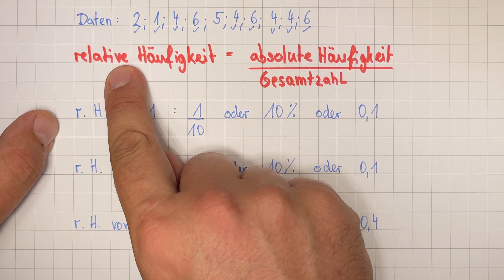absolute Häufigkeit & relative Häufigkeit - einfach erklärt von Lehrerschmidt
Was bedeuten die Begriffe "absolute Häufigkeit" und "relative Häufigkeit"? Wie unterscheiden sich diese Begriffe? Wir schauen uns das mal zusammen an!

Moin,